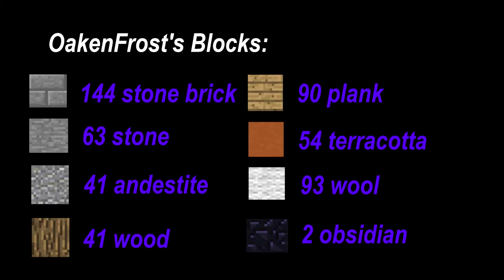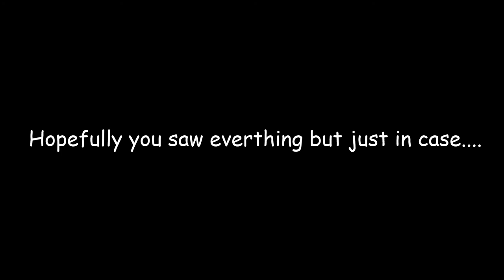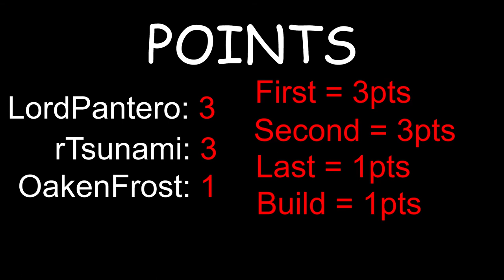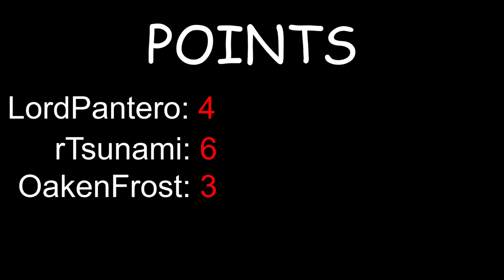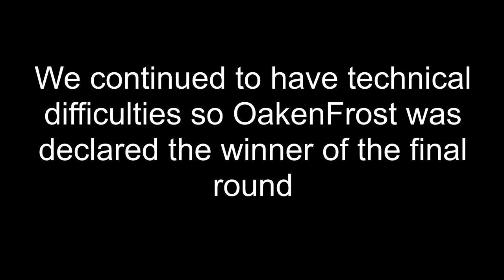Minecraft Castle Wars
Build the best castle and take out the beds of your foes
Last standing wins